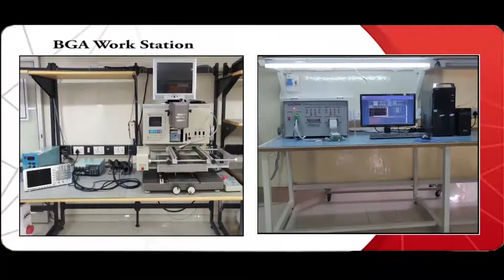Omron C200H IA222 IO Module Repairs